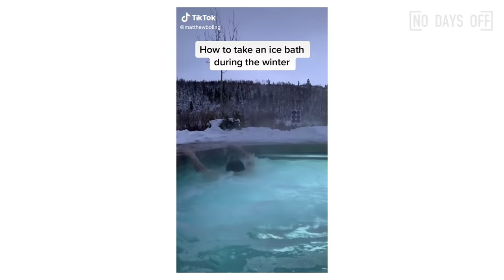21-Year-Old Matthew Boling Is The FUTURE of USA TRACK 🔥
College track star Matthew Boling has BLAZING fast speed and long jump skills you need to see to believe!